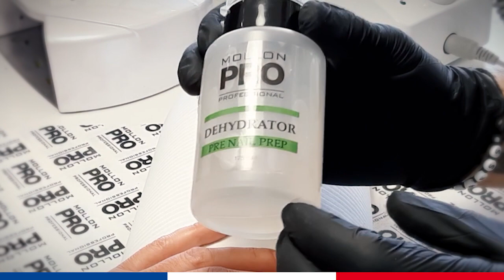Dawid Foodrock prezentuje Lakiery Monophase UV/LED, idealne dla osób, które cenią swój czas.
Lakiery Mollon PRO Monophase UV/LED to innowacyjne rozwiązanie typu one step, idealne dla osób, które cenią swój czas. Nowoczesna formuła pozwala na stworzenie wyjątkowego manikiuru w jednym kroku, bez konieczności nakładania bazy czy lakieru nawierzchniowego. Dodatkową zaletą lakierów jednofazowych Mollon PRO Monophase UV/LED jest możliwość bezinwazyjnego usunięcia manikiuru za pomocą specjalnego UV Removera, dostępnego w ofercie marki Mollon.
Cały proces trwa mniej, niż 3 minuty!

Dzięki nowoczesnym lakierom jednofazowym Mollon PRO Monophase UV/LED możliwe jest uzyskanie głębokiego, intensywnego koloru już za pomocą dwóch cienkich warstw. Lakiery nie barwią naturalnej płytki i są dla niej absolutnie bezpieczne. Nie odpryskują, dobrze przylegają, utrzymują się do 10 dni. Można je utwardzać zarówno w lampie UV, jak i LED. Nie kurczą się pod lampą i zapewniają natychmiastowy efekt „suchych paznokci”, co znacznie skraca czas wykonania manikiuru. Rekomendowane do naturalnej płytki paznokcia. Sprawdzą się również w przypadku żeli czy akryli.

W gamie kolorystycznej lakierów jednofazowych Mollon PRO Monophase UV/LED znajduje się kilkadziesiąt najmodniejszych odcieni, w tym dedykowana kolekcja do french manicure. Płaski pędzel pozwala na szybą i precyzyjną aplikację.